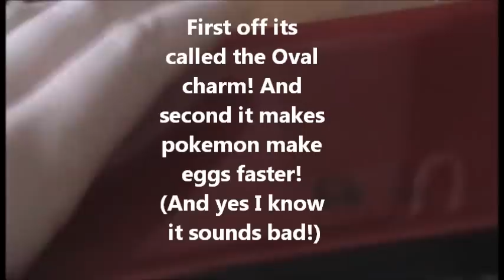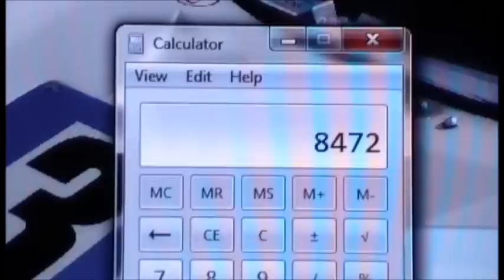AWESOME! SECRET SHINY NAME QUEST "N"!! After 8,472 encounters!! Pokemon Diamond!!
WOW!!! This is just so awesome! I finally picked this hunt back up again and here it is! This is my "Name Quest" Shiny "N"! So now I will be working on letter "E" to finish this Name Quest! =) I think this is First on YT that is NOT PokeRadar! If I'm not then PLEASE tell me! Sorry I didn't show an encounter. I was still so shocked! (I often forget things when I'm shocked) But I did show no cheats! So I hope you believe me! And good luck on all your hunts!
MercyThron
Shinycollecter7
and GamerFX30